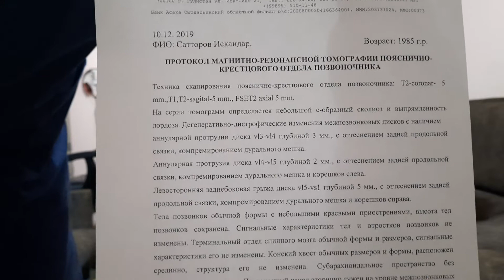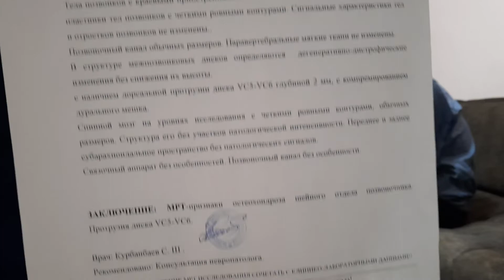Буйин ва бел огригидан шикоят килиб келган беьмор билан даволанганидан сунг сухбат видеоролиги